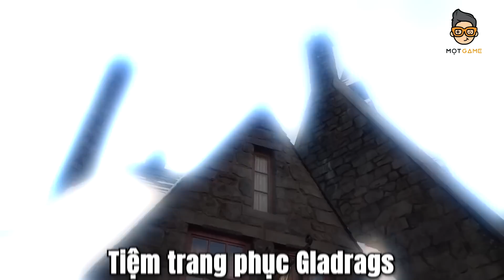Hogwarts Legacy: Top Easter Eggs có thể bạn chưa biết | Mọt Game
Hogwarts Legacy được thực hiện dựa trên thế giới phù thủy của Harry Potter, nên khá nhiều easter eggs thú vị trong trò chơi có liên quan đến người anh em của nó.